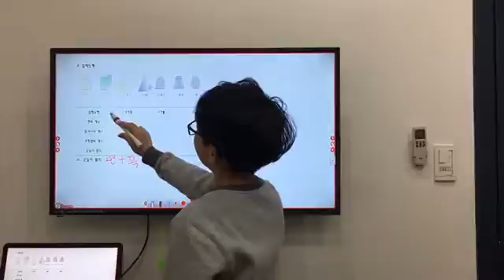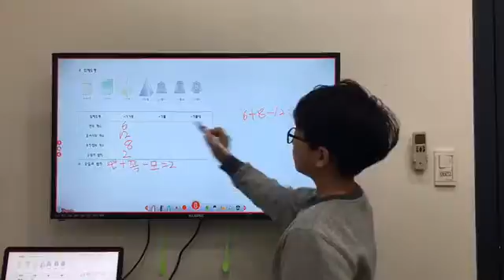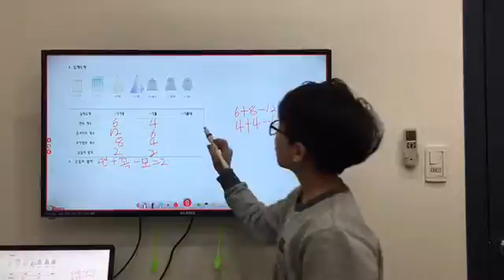공터1호점2월 서영호